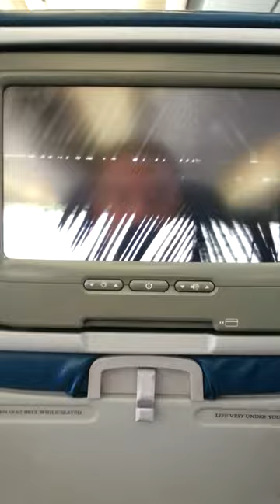Hawaiian Airlines boarding music